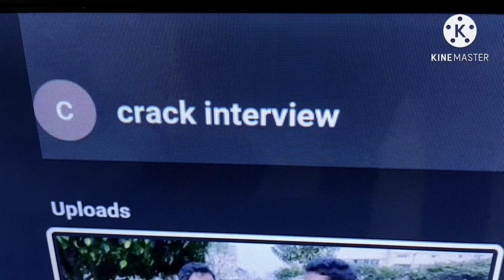Embedded Software Engineer Interview Experience by Working Professional....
if anyone facing difficulties regarding placement feel free to discuss with me
detailed Interview experience ...Embedded software engineer
software engineer
crack interview
interview process